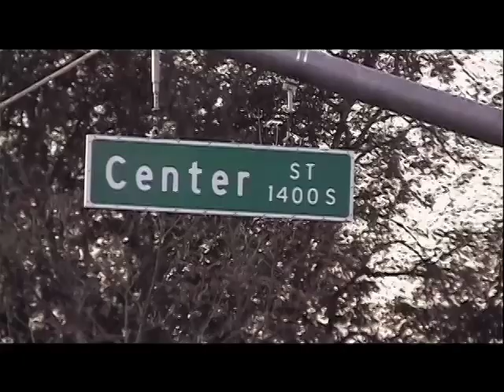Center Street Rising - Trailer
Winner Audience Award Best Documentary Newport Beach Film Festival 2009. Official selection Orlando Film Festival November 2009.
Centerstreetrising.com
Synopsis:
An inner city boxing club in Santa Ana changes young lives, countering a destructive influence of gangs, crowded schools, poverty and blight.